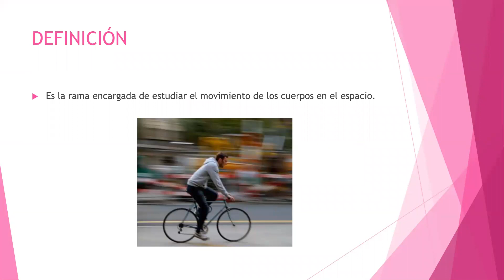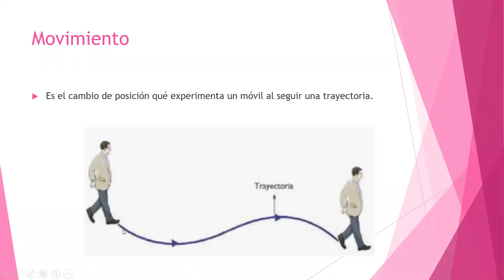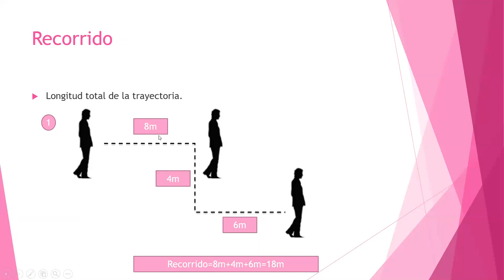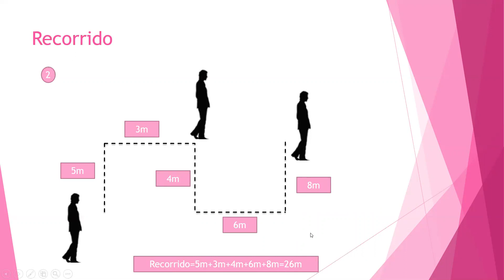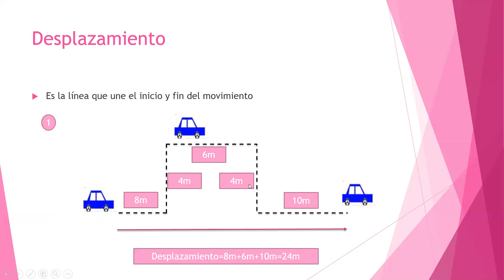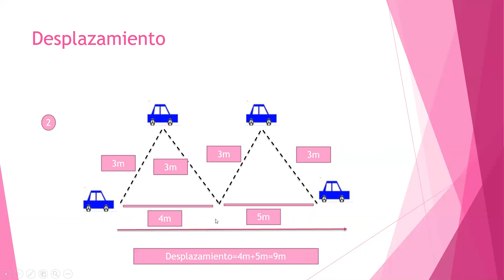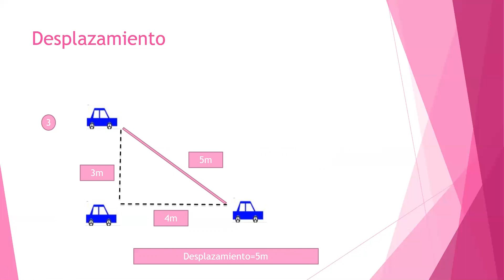Clase 1 Cinematica recorrido y desplazamiento Física